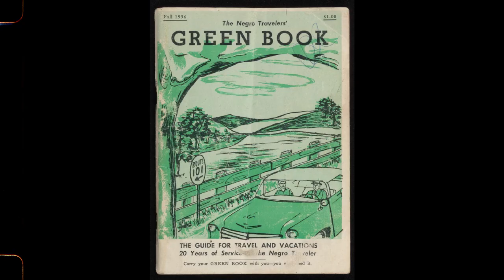Black History Untold: Love - Jeff + Lynette